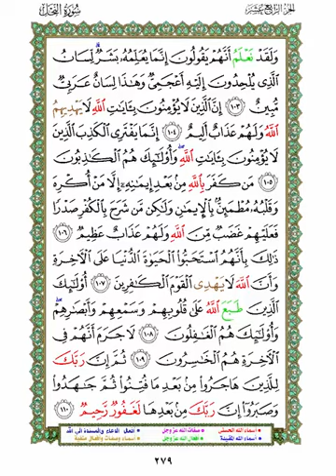{حكم من نطق بكلمة الكفر وقلبه مطمئن بالإيمان 💥 التفسير الدعوى 👈صفحة رقم 279💗سورة النحل}